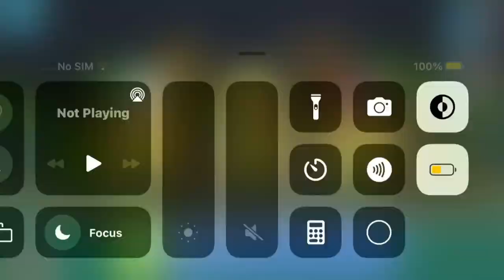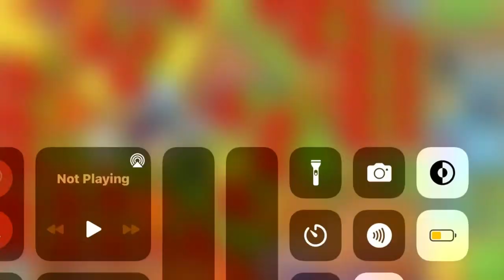2.2 million on round 100 - boat farming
BOAT FARMING STRATEGY: (Copied from Hbomb - great guy)
No Monkey Knowledge in the video
Place Sauda
Get 2-3-0 Farm
FOR BANKS: ONLY COLLECT MONEY WHEN ITS AROUND $4000 - THEN USE THAT MONEY TO GET MORE BANKS
Place 1-0-0, get a Bomb Shooter
Upgrade 1-0-0 Farm to 2-3-0
Get another 2-3-0 Farm
WITH MONEY ONLY FROM BLOONS POPPED: place a 2-04 Bomb Shooter and a 2-0-3 Tack Shooter
Turn off Auto-Start at Round 40

After popping MOAB:
Collect banks and sell them
Sell Bomb Shooter and Tack Shooter - You should have around $40000
Place 2 1-0-2 Villages next to water
Place a 0-1-4 Engineer within range of Village
Place as many 0-0-3 Boats as you can with the rest of the money
Start round - you can turn on auto-start if you want to now

Place more 0-0-3 Boats until you have no more space or have 20 of them
Place 10 2-0-4 Farms, near the Villages if you can
At round 50, upgrade 4 Boats into 0-2-3
Upgrade your Merchantmen boats into 0-0-4
Upgrade one of the boats into a 0-0-5
Place a 2-3-0 Wizard and 2-2-0 Village next to Sauda
Upgrade one of the 1-0-2 Villages to 1-0-4

Place as much 2-0-4 Farms as possible, buff most of them with 1-0-4 Villages
At round 74, Delete the 2-3-0 Wizard and replace it with a 5-2-0 Wizard
Upgrade 2-2-0 Village into 2-3-0
Place more farms
At round 75, Place monkeys that will defend until round 100 - I used:
0-5-2 Boomer
5-0-2 Boomer
2-0-5 Boomer
5-0-1 Alchemist
2-0-5 Bomb Shooter
Upgrade one of the farms into a 2-0-5
Place more 2-0-4 Farms until you have no more space (You should be getting around $300 per farm tick or whatever it’s called)
Do nothing until Round 100
Turn of Auto-Start and add late game monkeys (VTSG, Paragons, etc.)